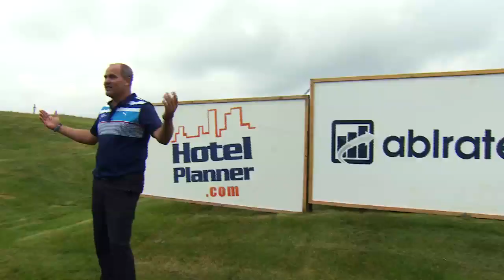John E. Morgan makes unbelievable HOLE-IN-ONE at Cumberwell Park 2017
Back in 2017, we ran the Ablrate £100k hole-in-one competition where one lucky golfer would win £100,000 for nailing a hole-in-one at Cumberwell Park. Nobody could do it, until John E. Morgan stepped forwards...